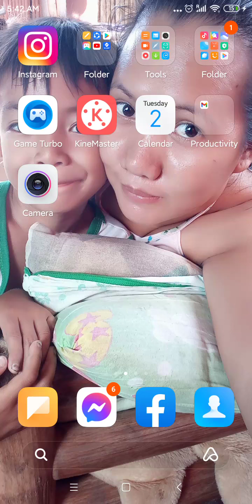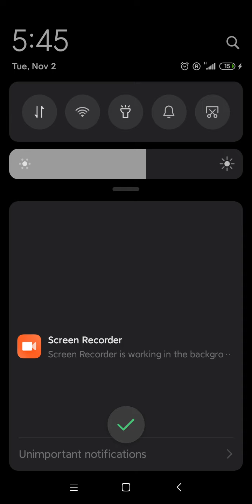Lets try games ni angela